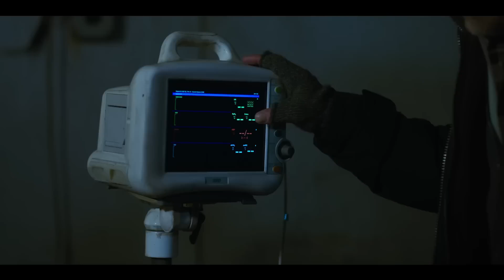SMILE 2 Trailer 2 (2024)